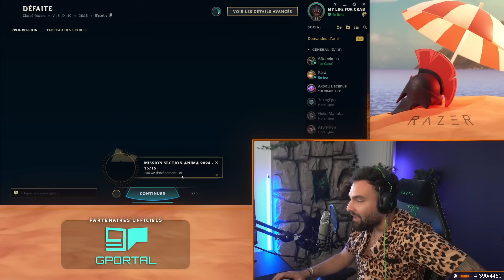NOUVELLE META? AU FINAL NON, JE DEVIENS FOU - SUICIDE SQUAD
​📚 DEVIENS MEILLEUR SUR LOL (Cours et Masterclass en accès illimité)